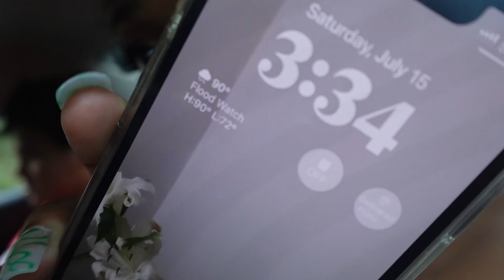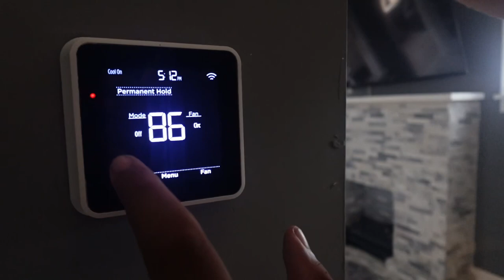Atlantic City vlog part 1